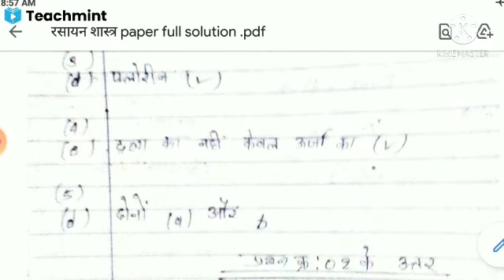11th chemistry paper full solution //कक्षा 11 रासायन प्रश्न क्रमांक 1 से28 तक पूरा पेपर हल/teachmint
11th chemistry paper full solution //कक्षा 11 रासायन प्रश्न क्रमांक 1 से28 तक पूरा पेपर हल/teachmint